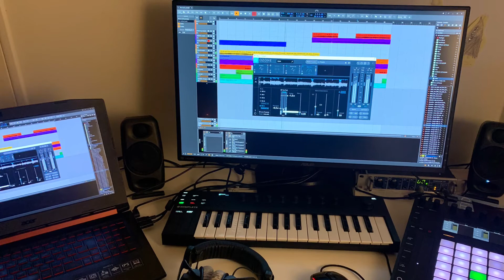HyttaBeats - 101221 (Beats in Bitwig)